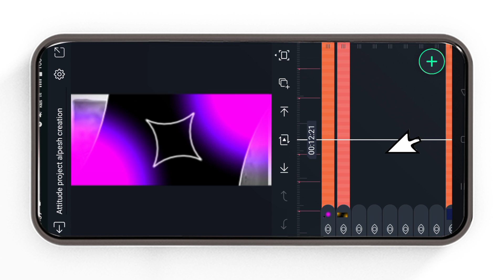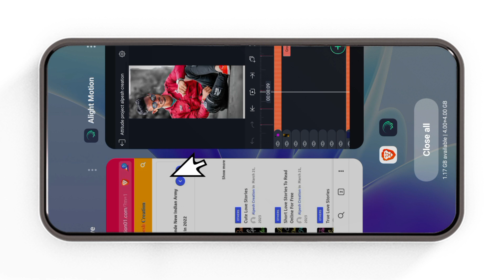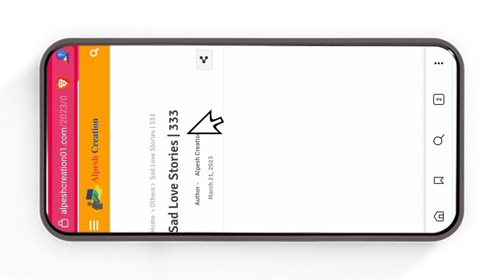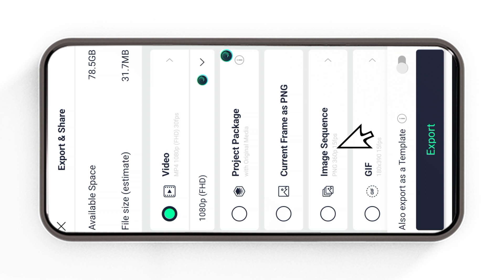trending attitude video editing alight motion|Gujarati attitude status| alpesh creation|Kishan editz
‼️( ફુલ પ્રોજેક્ટ 👇) ‼️
    🔶  Project 332 👇